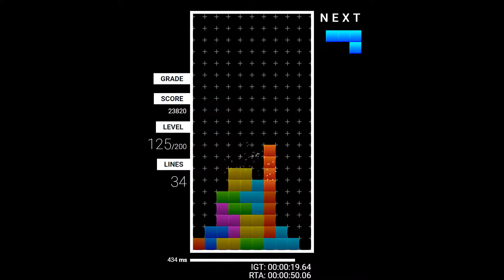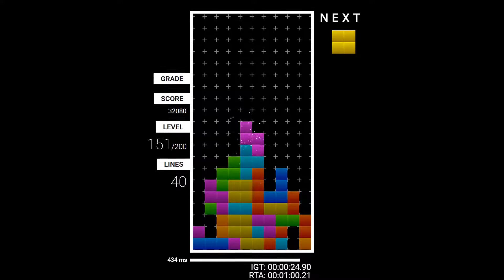Tetra Legends Plus - Sudden M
nifty in browser death clone (and also a lot more stuff than that)